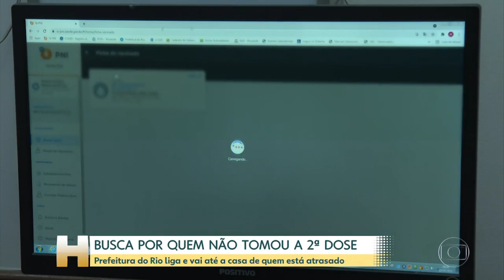JH mostra Agentes de Saúde do Rio na buscativa de pessoas para tomar 2° dose da vacina da Covid-19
OLÁ COLEGAS ACS E ACE DE TODO BRASIL!

Em matéria exibida na edição de segunda-feira(12/07/21), o Jornal Hoje da Rede globo mostrou  a estratégia montada pela Prefeitura do Rio de Janeiro, que está usando o trabalho e conhecimento dos Agentes de Saúde, na busca daquelas pessoas que tomaram apenas a primeira dose da vacina contra covid-19 mas não retornaram para completar a imunização tomando a 2º dose da mesma.
Assista ao Vídeo acima e veja a matéria completa que foi exibida na edição do JH de 12/07/21.

Veja essa matéria completa e outras de interesse da nossa categoria(ACS/ACE) em meu blog no link abaixo: